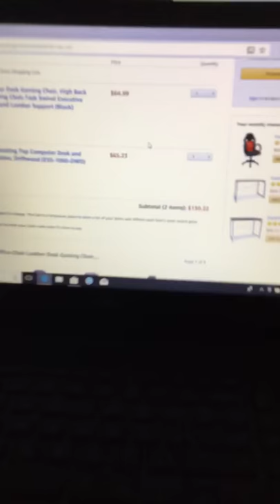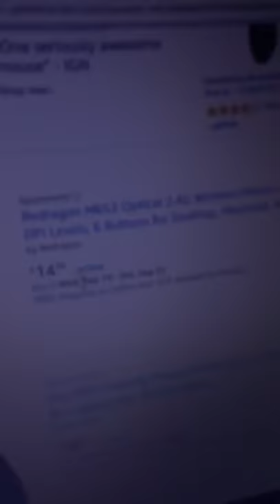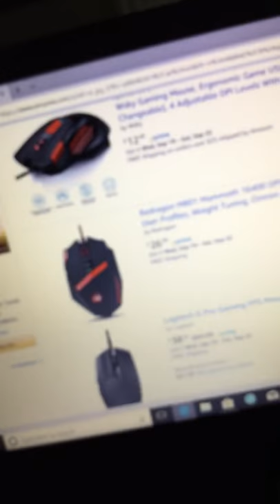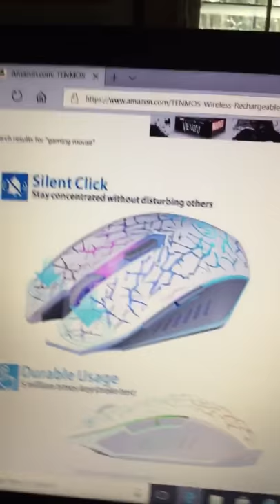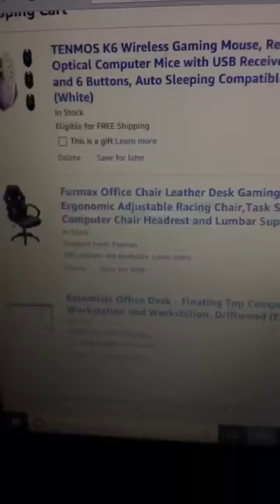New computer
I get a computer and I am super excited